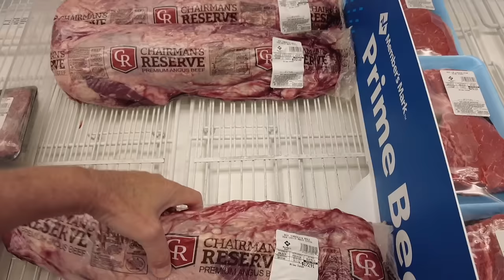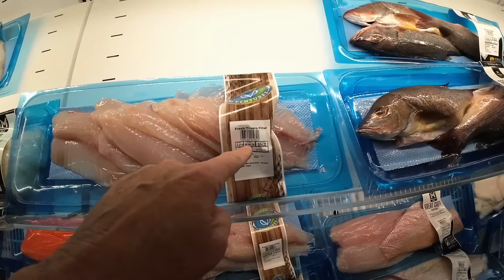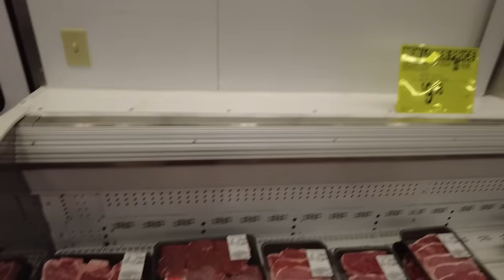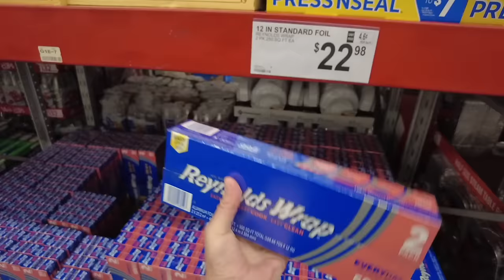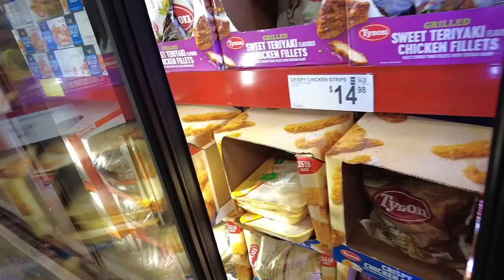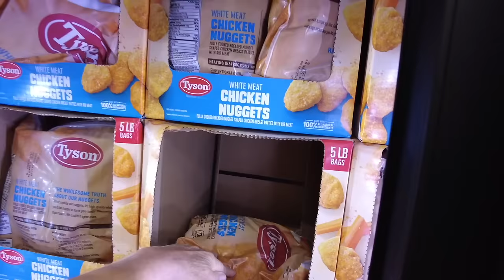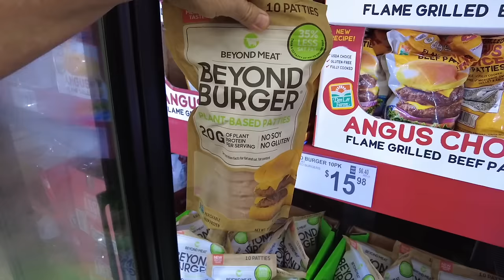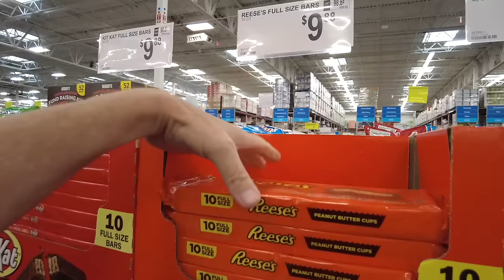HIGH FOOD PRICES & INFLATION ON FRUIT, VEGETABLES & MEATS!!! PAY MORE GET LESS!!! Money Saving Vlog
Sam’s Club FOOD SHOPPING VLOG FOOD & GROCERY PRICES CONTINUE TO RISE INTO 2024!
INSANE HIGH PRICED FOODS!! IT’S INSANE!!! AMERICA THE POOR COMING SOON!!!
NOTHING IS BUILT! NOTHING IS BACK! NOTHING IS BETTER!

Scott